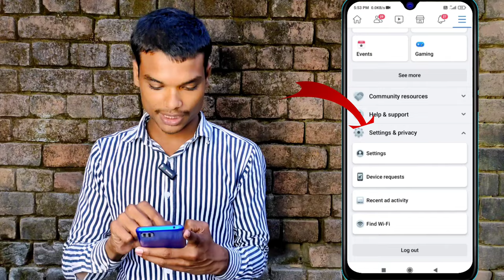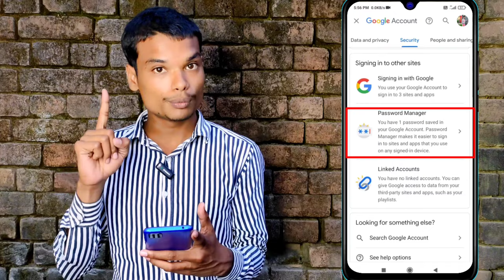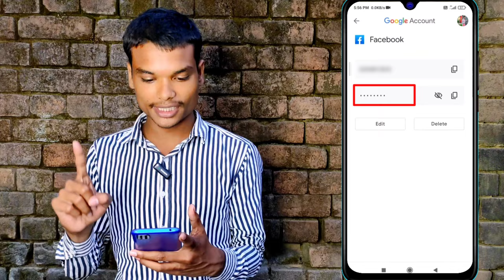Facebook ka password kaise pata kare apna | Facebook ka password bhul gaye hai to kya kare 2023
Deepak Chaurasiya
From - Gorakhpur (Utter Pradesh) INDIA 🇮🇳